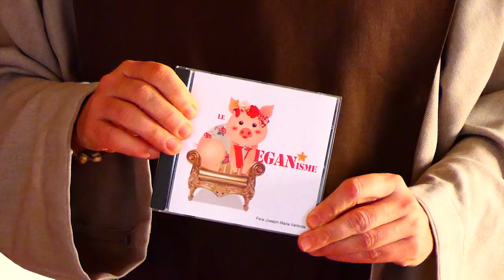Le Veganisme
Dans le cadre du CycleBeta, le Père Joseph-Marie Verlinde présente le Veganisme. Pour commander l'enseignement